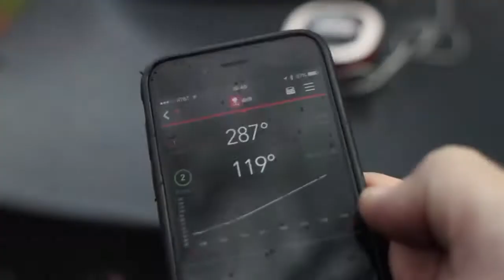Weber Charcoal Grilled Prime Rib Roast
Weber shares with us how to make the perfect prime rib right on the grill! How do you like your prime rib cooked? Rare, medium rare, medium or well done?

Watch to create this amazingly delicious recipe!